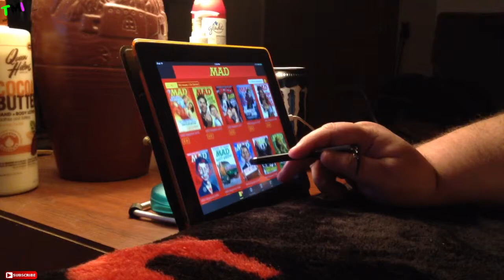Dandruff Sucks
Periscope: misscrissy3
Glide: glide id: DOL BZSI